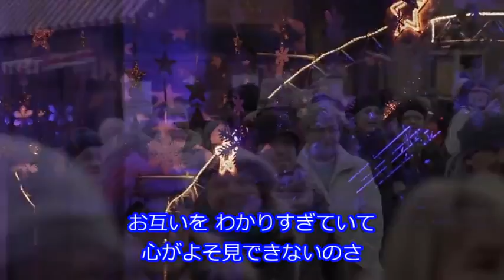【CeVIO 銀咲大和】 クリスマスキャロルの頃には / 稲垣潤一 cover